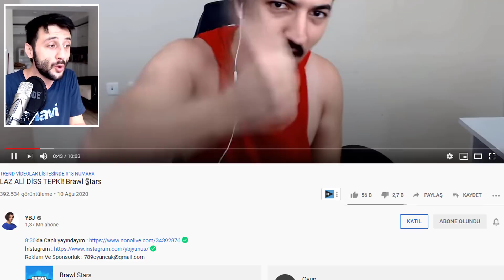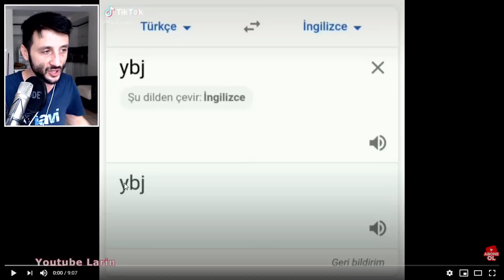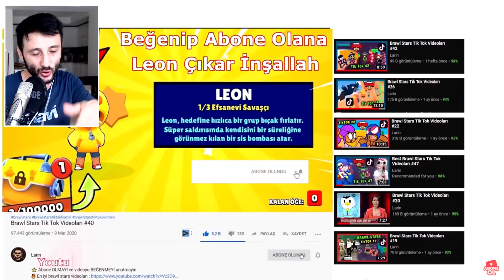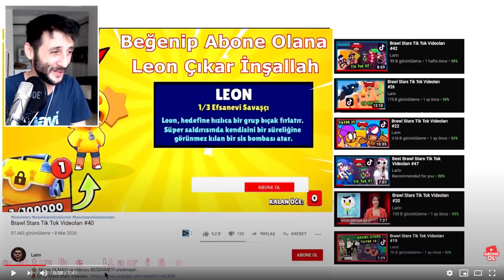EN ŞAŞIRTICI Brawl Stars TİK TOK VİDEOLARI